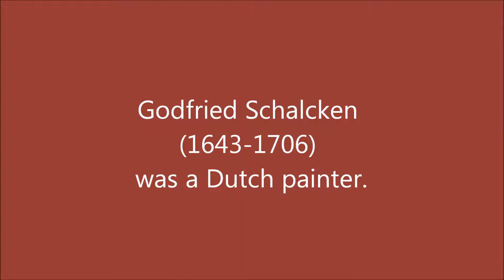Godfried Schalcken (1643-1706): 39 paintings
Godfried Schalcken (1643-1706) was a Dutch painter.